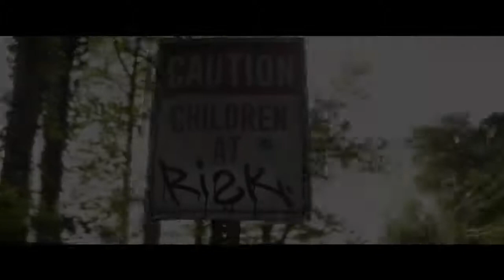The Darkest Minds Official Trailer HD 20th Century FOX